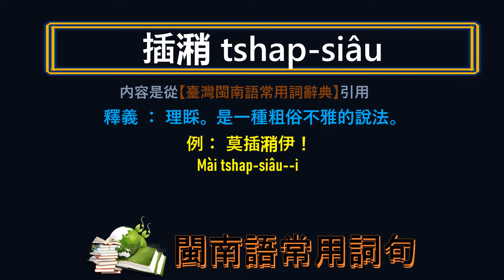閩南語 ~ 理睬 ~ 應該怎樣講, 怎樣寫?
類似答案很多，請先給您的答案，再看影片答案是否跟您的一樣。提供的僅是其中比較特殊之一。
各位鄉親，教育咱兮兒女序細講母語是咱兮責任。